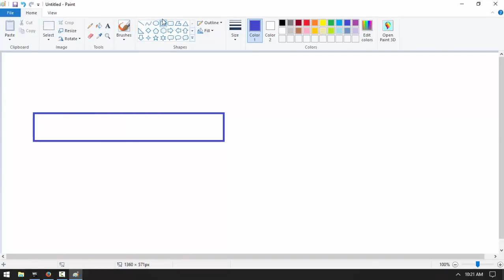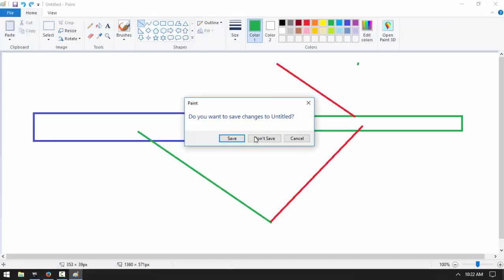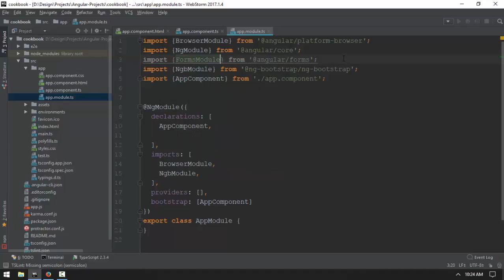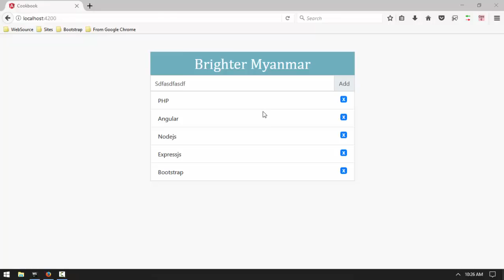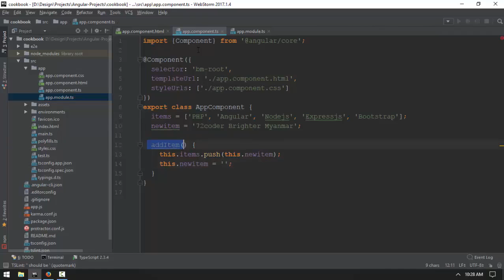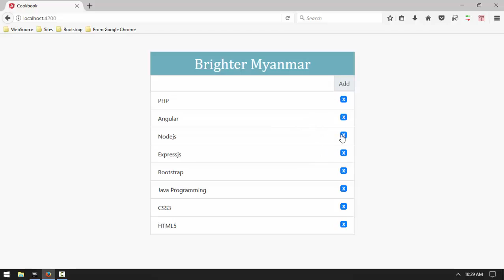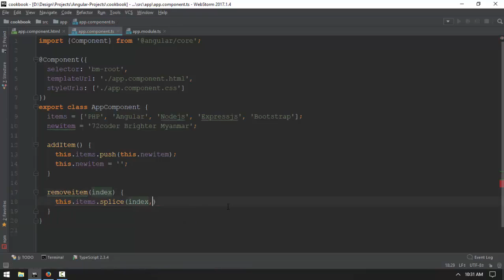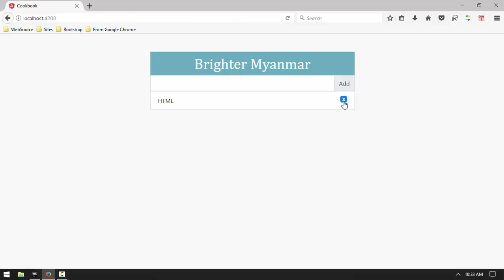039 SPA Part 2